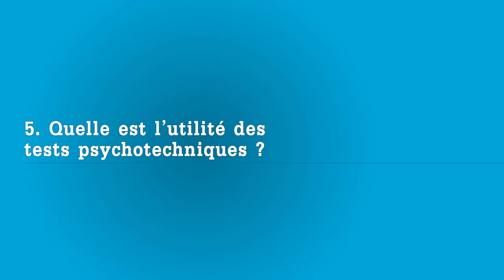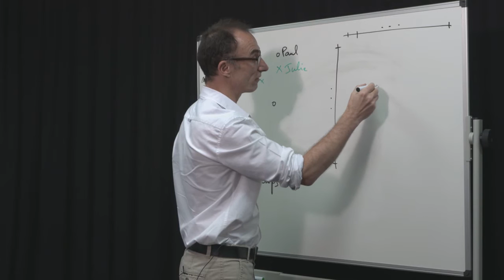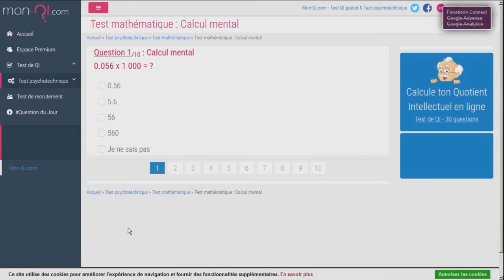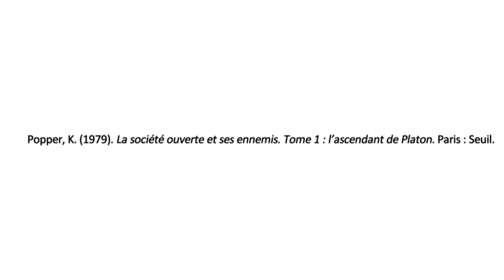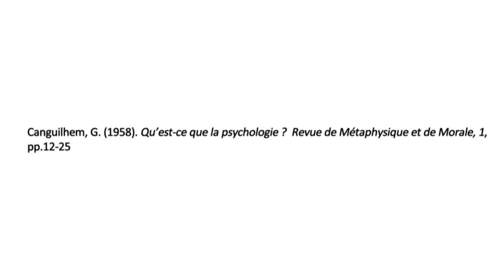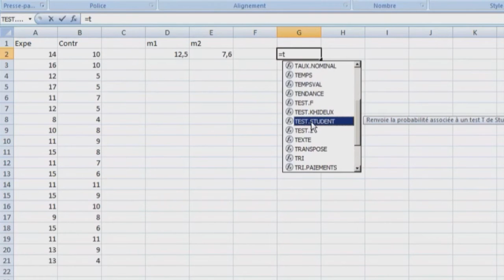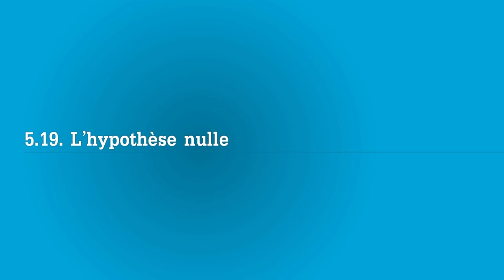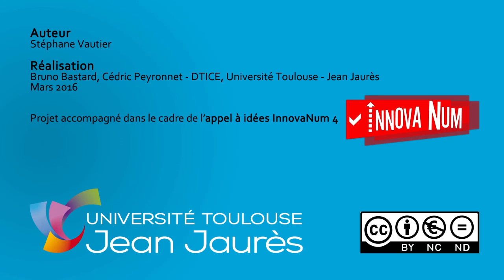05 - Quelle est l’utilité des tests psychotechniques ?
Utilités des tests psychologiques : les tests psychologiques ne sont pas des instruments de mesure mais d'observation et/ou d'évaluation.

00:39 - 5.1.Les tests comme instruments d’observation du comportement
02:10 - 5.2. Variabilité intra et interindividuelle
04:35 - 5.3. Explication de la variabilité
05:14 - 5.4. Transition d’état
07:10 - 5.5. Expliquer une transition d’état
09:17- 5.6. Explication vs. modélisation probabiliste
10:00 - 5.7. Fonction et utilité
10:39 - 5.8. Les scientifiques sont-ils maîtres de la valorisation des connaissances scientifiques ?
11:35 - 5.9. La mise en évidence de capacités
14:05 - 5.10. Diagnostic de la panne
14:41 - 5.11. Quand l’intention s’en mêle
16:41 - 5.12. La valeur de la performance d’une personne
17:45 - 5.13. De quoi la valeur d’une performance est-elle la propriété ?
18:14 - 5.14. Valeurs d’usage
21:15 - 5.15. La construction d’un espace interindividuel d’évaluation sociale
22:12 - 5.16. L’aspect politique de la demande d’évaluation psychotechnique
25:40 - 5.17. L’utilité des scores pour les études (quasi-)expérimentales
26:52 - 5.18. Simulations d’effets statistiquement significatifs
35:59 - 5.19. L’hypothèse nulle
36:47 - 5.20. Un seul essai ne suffit pas
39:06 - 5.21. Interprétation théorique d’un effet statistique
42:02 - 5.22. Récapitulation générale